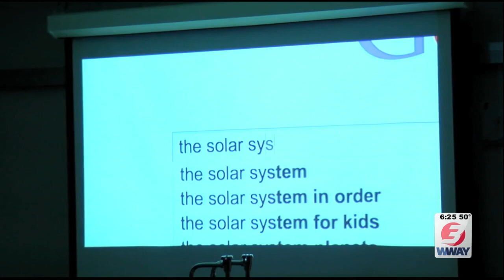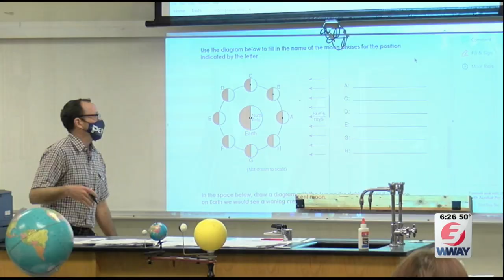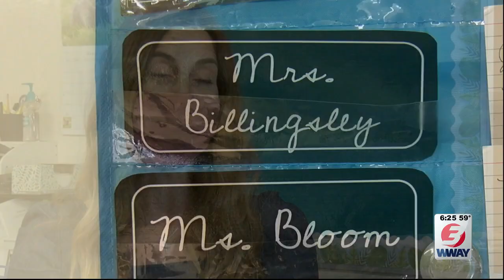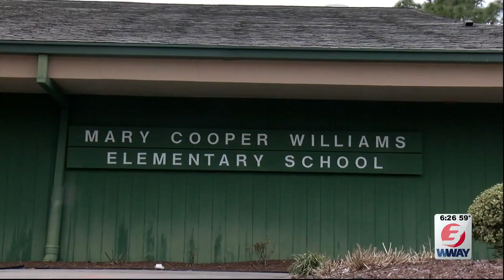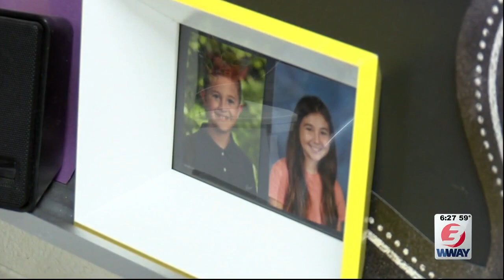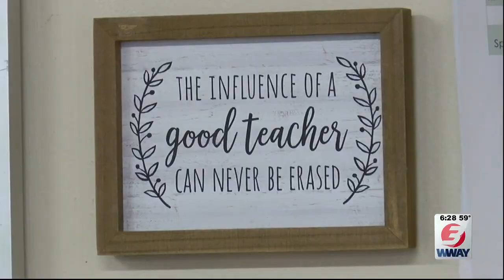TOTW Tim McAuliffe & Madeira Billingsley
Tim McAuliffe uses his passion for skateboarding to connect with high school science students and Madeira Billingsley says her purpose in life is teaching third graders.